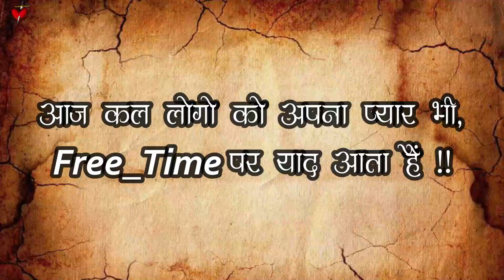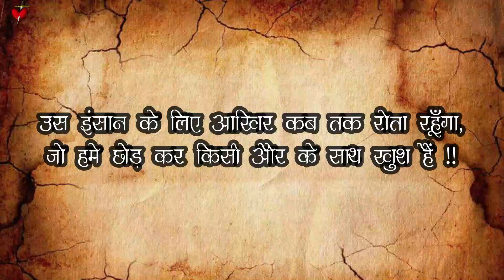Sad Shayari Status || Very sad Status || Part-38